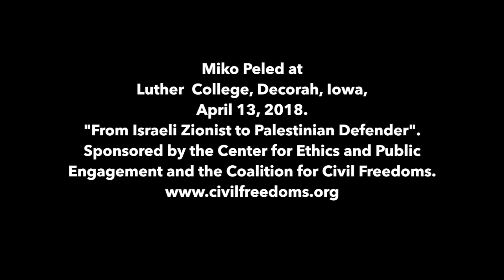Miko Peled - From Israeli Zionist to Palestinian Defender